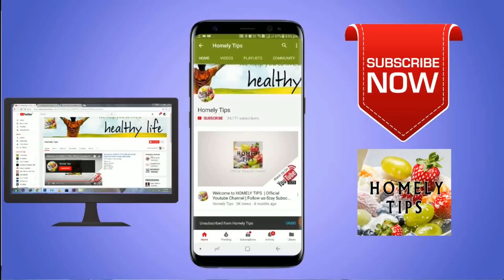மசாலா முட்டை கிரேவி செய்வது எப்படி|masala egg gravy|Egg Curry - Non Veg Recipe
Egg Gravy/Masala Recipe for Chapathi/Rice in Tamil | முட்டை கிரேவி / மசாலா
Egg Curry - Non Veg Recipe - Gravy for Rice/Tiffin
Egg curry recipe in Tamil - how to use homemade mutton masala powder for gravy